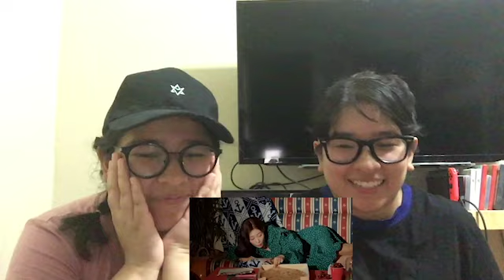DIA 다이아 - 우우(WooWoo) Mv Reaction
I feel so attacked right now. uwu